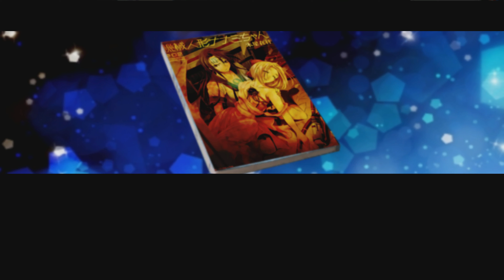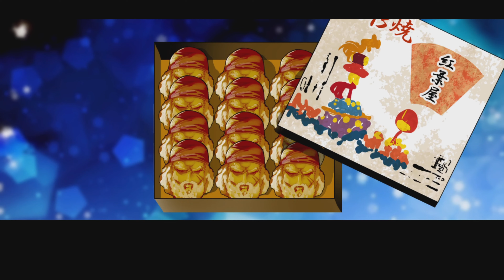【DEAD OR SCHOOL】ギャラリー集【デッドオアスクール】